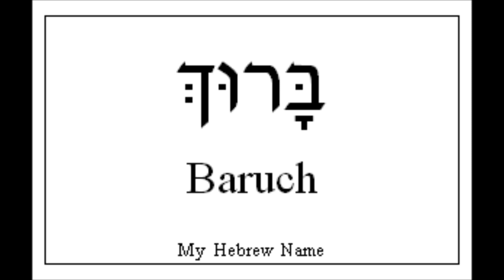30. Báruk könyve (katolikus hangosbiblia)